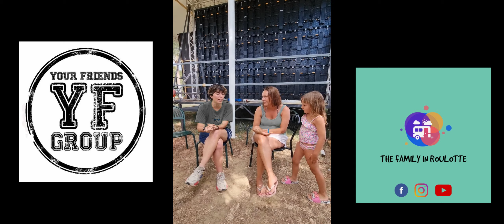INTERVISTA A DILETTA, RESPONSABILE ANIMAZIONE CAMPING PAPPASOLE!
Ciao a tutti, abbiamo intervistato Diletta la responsabile animazione del Camping Pappasole, vi darà informazioni sulle attività che si svolgono nel campeggio.